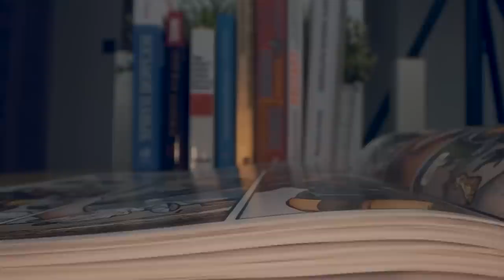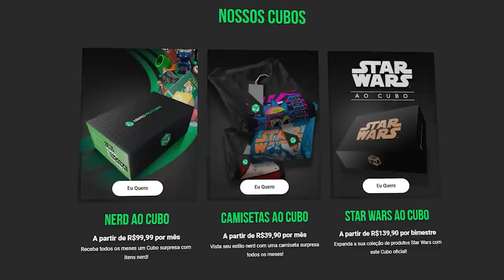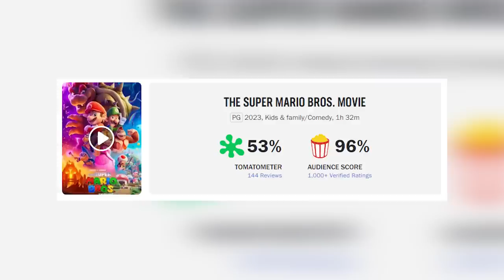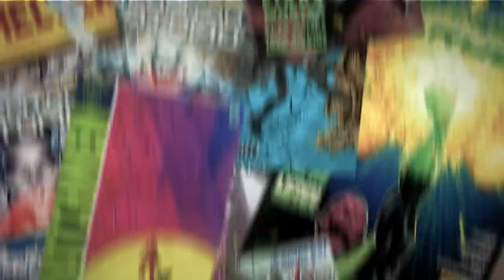ASSISTI SUPER MARIO BROS – VALE A PENA? [SEM SPOILER]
Os críticos detonaram, mas quem é fã não tá nem aí pra opinião deles. E chegou o dia de ver Super Mario Bros O Filme . Será que a gente pode dizer que a maldição das adaptações de games acabou de vez?
Os trailers já tinham entregado que Super Mario Bros O Filme ia tá bonito, divertido e recheado de fan-services.
Mas a gente já é gato escaldado com trailer, não dá pra confiar.
O pior de tudo é que quem já tava com o pé atrás teve que engolir as notas horríveis que os críticos deram pra esse filme antes dele estrear.
Super Mario Bros abriu com 55% de aprovação dos críticos.

AC Alphaville
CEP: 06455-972